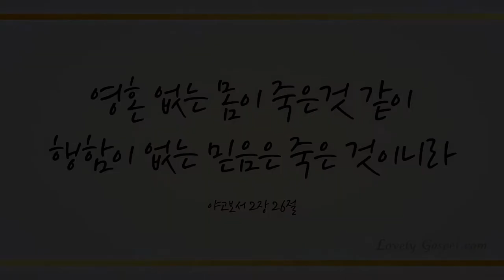나의 갈길 다가도록(All the Way My Saviour Leads Me,384장)-신재훈,이성준,우영은(Shin Jaehoon,Lee Sungjun,Woo Youngeun)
'영혼 없는 몸이 죽은것 같이 행함이 없는 믿음은 죽은 것이니라' (야곱2:26)

'너희가 나의 명하는대로 행하면 곧 나의 친구라' (요한15:14)

자신의 정욕을 위한 것이 아닌 오직 예수 그리스도 뜻을 행할 결단으로 무엇이든 구하는대로 이미 받았음을 믿고 이 찬양 기도로 하나님께 감사히 바칩니다.

이번 주 64번째 찬송 연주곡으로 클라리네티스트 신재훈님, 플루티스트 이성준님과 피아니스트 우영은님의 ‘나의 갈길 다가도록 -384장-’ 들려 드립니다. 이 찬양 들으시는 모든 분들께 항상 성령 충만한 최고의 시간 임하시기 기도드립니다~♡]